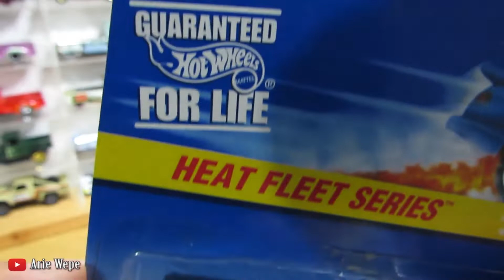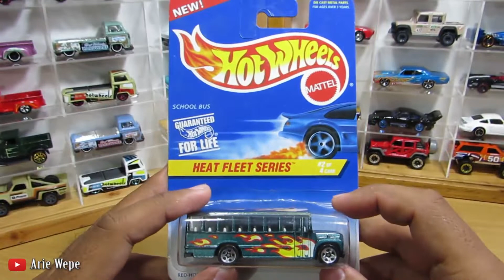NGELOOSE REVIEW HOTWHEELS SCHOOL BUS HOT ITEM LANGKA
Di video kali ini saya mengUnboxing sekaligus meNGELOOSE SCHOOL BUS...

Jika kalian ingin mendapatkan Unit Hot Wheels Reguler yang sulit didapatkan bisa mengunjungi

Hot Wheels yang ditawarkan keren-keren loh Guys...